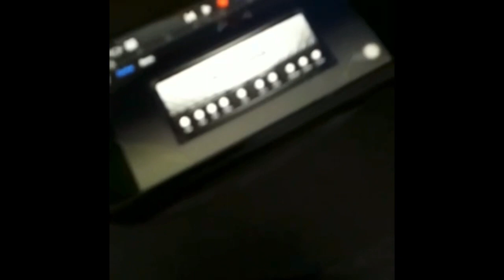Guitar 🎸 playing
Rehan er Guitar 🎸 bajano